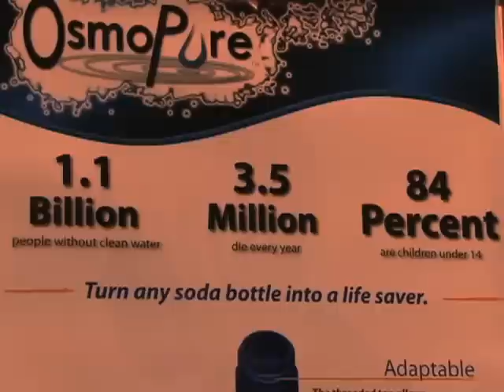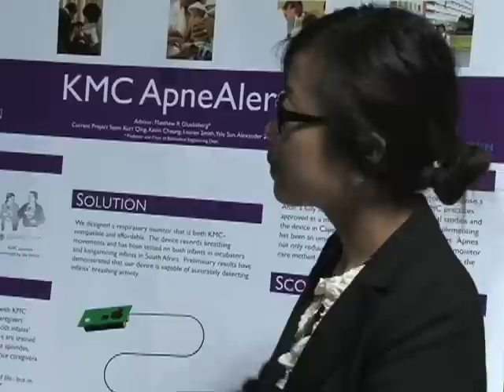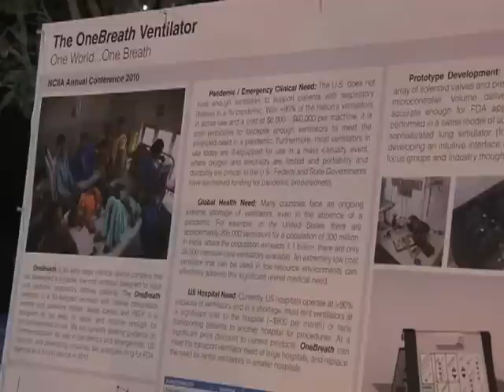Student Inventors Show Innovation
An annual competition for student inventors brought 15 college teams from around the United States to San Francisco recently.